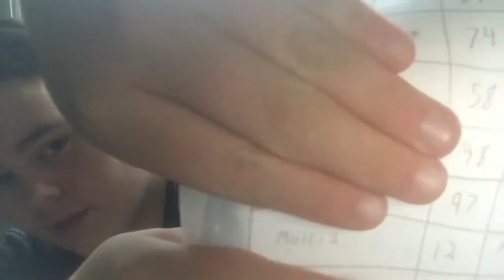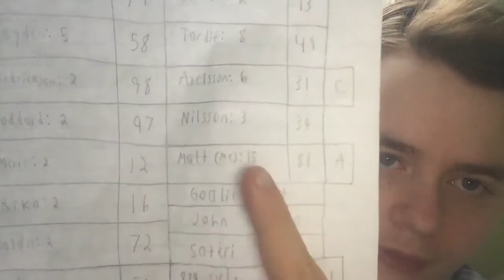Q and A (part 2)